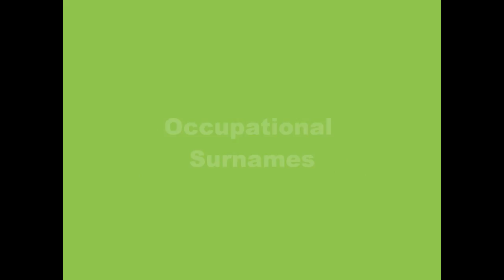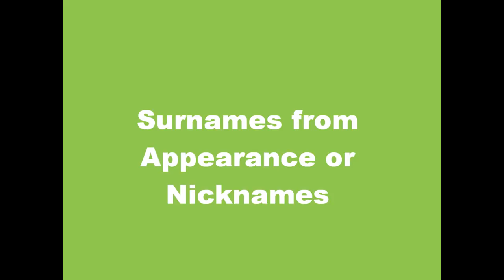The Origin of English Surnames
The origins of some common English surnames